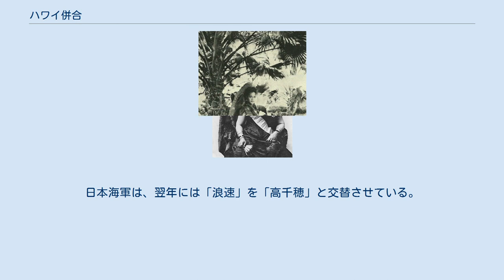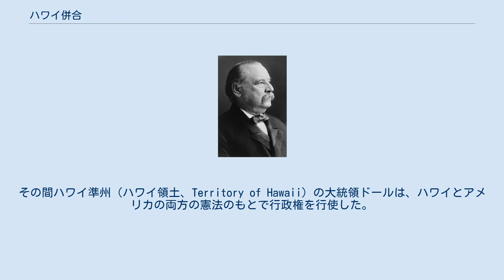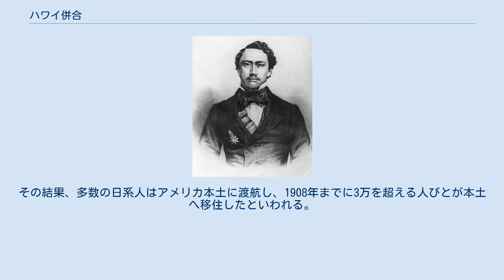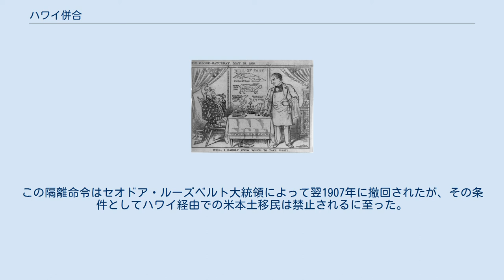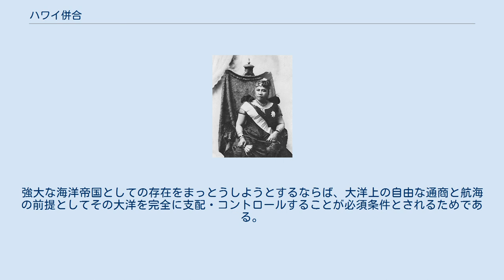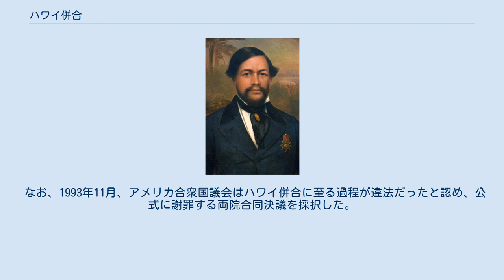ハワイ併合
ウィリアム・マッキンリー
最後のハワイ王で「アロハ・オエ」の作詞・作曲をおこなったことでも知られる女王リリウオカラニ ハワイ併合（ハワイへいごう）または米布併合（べいふへいごう、英語: United States Annexation of Hawaii）は、1898年にアメリカ合衆国によって行われたハワイ共和国（布哇共和国、現在のアメリカ合衆国ハワイ州）の併合である。
本項では、ハワイを併合するまでの経過とその影響について説明する。
 カウイケアオウリ（カメハメハ3世） ハワイ王国は、1839年にイギリスのマグナ・カルタを基本とした「権利宣言」を公布、翌1840年10月8日にはハワイ王国憲法を公布して立憲君主政を成立させた。
 1840年の憲法制定後、諸外国とのあいだで独立承認交渉が進められ、1842年、アメリカのジョン・タイラー大統領がハワイ王国を独立国として承認した。
 しかし、ジェームス・クック以降の18世紀後半から交流の歴史があったイギリスの賛同が得られず、カウイケアオウリ（カメハメハ3世）がイギリス領事と交渉を行うが決裂した。
この決裂を受けて、メキシコ沿岸の軍艦を統括していたイギリス海軍のジョージ・ポーレットが、軍艦を率いて1843年2月にホノルルに入り、威圧的な状況下でカメハメハ３世との会談を強行し、会談後にポーレットによる臨時政府が成立させた。
この臨時政府によりハワイ政庁にはイギリスの国旗（ユニオンジャック）が揚げられたが、アメリカ政府による抗議と間接的な圧力に加えてフランス政府の動きから臨時政府は短命に終わり、同年7月にハワイ王国に主権が戻った。
その後に宗教問題など英米仏からの干渉を解決し、ヴィクトリア女王のイギリス、ルイ・フィリップのフランス王国の承認を得る。
 しかし、欧米文化の流入になじめない先住ハワイ人に対し、ハワイに帰化した欧米人はハワイ王国内での政治的発言力を強め、1844年にはハワイへの帰化を条件とした欧米系白人の政府要職への着任が認められた。
1845年には基本法により行政府として国王、摂政、内務、財務、教育指導、法務、外務の各職を置き、15名の世襲議員と7名の代議員からなる立法議会が開かれた。
1852年の新しいハワイ王国憲法では、アメリカでリンカーンが奴隷解放宣言を発する以前の段階で奴隷禁止条項を盛りこむなど、進歩的な内容を含んでいた。
 こうした欧米化は、従来のアフプアアを軸とした土地概念にもおよび、ハワイ社会でも土地私有の観念が広く受け入れられた。
1848年制定の土地法により、ハワイの土地は王領地、官有地、族長領地に分割されたが、1850年にクレアナ法が制定され、外国人の土地私有が認められるようになると、対外債務を抱えていたハワイ政府は土地売却によって外債を補填するようになり、1862年までの12年の間にハワイ諸島全体の約4分の3に達する面積の土地が外国人所有となって、先住ハワイ人の生活基盤が損なわれるようになった。
 いっぽうアメリカ国内のジャーナリズムは、すでに1849年頃には、ハワイ諸島をアメリカに併合し、ハワイ州として連邦に加えるべきだと主張し始めており、1852年、この提案が議会に提出されて検討に付された。
なお、この間カリフォルニアが1850年に州への昇格を果たしている。
 アレクサンダー・リホリホ（カメハメハ4世） カウイケアオウリの甥のアレクサンダー・リホリホ（カメハメハ4世）が王位に就いた1855年頃のハワイ王国政府には、アメリカ系、イギリス系、先住ハワイ人という3つの政治的グループが形成され、たがいに対立していた。
アレクサンダー・リホリホは、前王が付与した一般成年男子の参政権が王権の失墜を招くのではないかと怖れ、兄のロト・カメハメハと協力して王権の強化と貴族主義的な君主政の確立を目指した。
アレクサンダー・リホリホは、増大するアメリカ人実業家の勢力を制限してアメリカ世論におけるハワイ併合への動きを牽制するとともに、1860年、「ハワイアン改革カトリック教」という名の聖公会をハワイに設立し、英国よりトーマス・ステイリーをはじめとするイングランド国教会の聖職者を招いた。
これには、息子のアルバートを洗礼させ、ヴィクトリア女王を教母として立てることで列強諸国と対等の関係を築こうと...